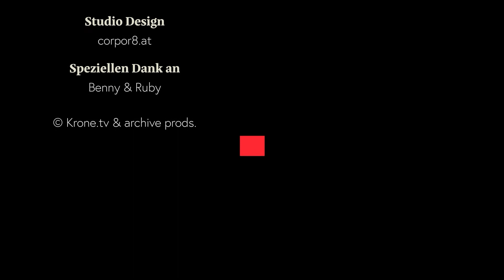„Die Hymne des Austropop ist ein echter Prokopetz“ | krone.tv Ohne Maulkorb, mit Dolezal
Die neueste Folge „OHNE Maulkorb - MIT Dolezal“ steht voll im Zeichen des Austropops und keiner kennt dieses Genre besser als Austropop-Legende Joesi Prokopetz. Star-Filmer Rudi Dolezal durfte auch mit ihm gemeinsam an einigen Projekten arbeiten und so kommen die Beiden jetzt, nach so vielen Jahren, wieder zusammen und reden über die Anfänge der österreichischen Popmusik und wie sie sich im Laufe der Jahre entwickelt hat. Und ein Gehemnis kommt ans Licht: Die Hymne des Austropop ist ein echter Prokopetz!